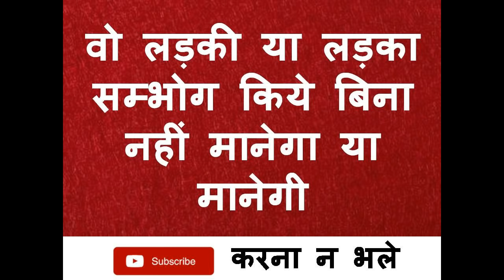लड़की पीछा नहीं छोड़ेगी जब तक वो सम्भोग ना कर ले